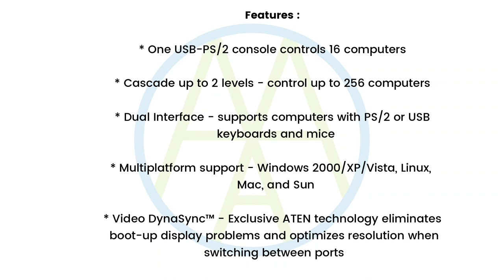3A Exports Aten USB KVM Switch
Aten USB KVM Switch
CS3108,CS1316,CS22U,CS1716i